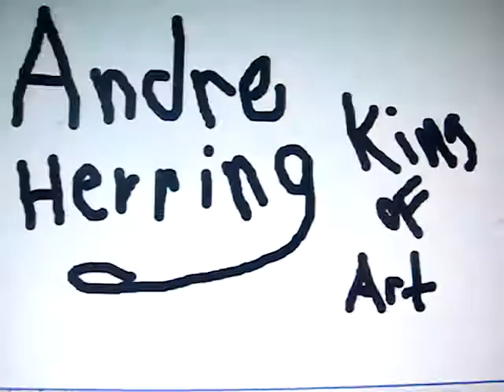best game 2011 satan vs god pc gaming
pc gaming